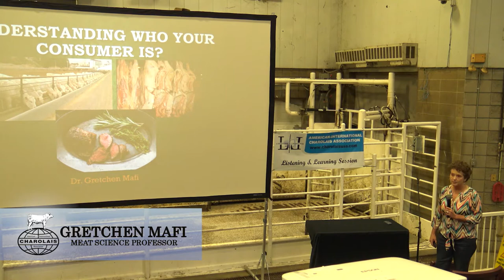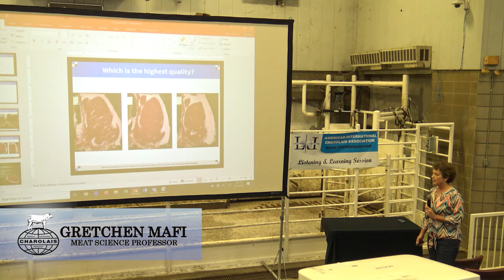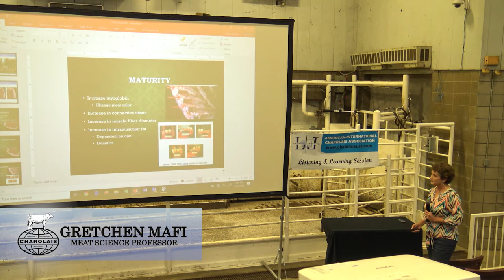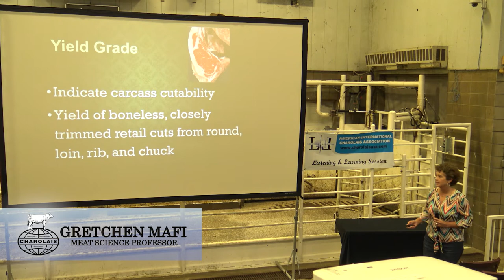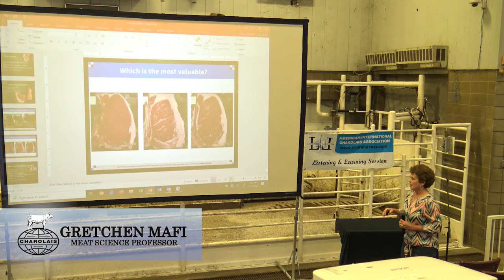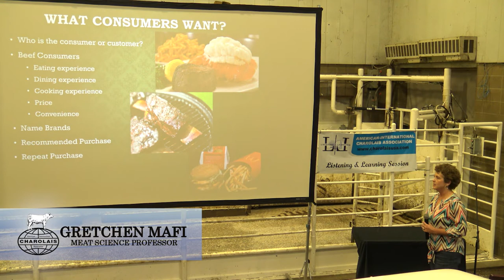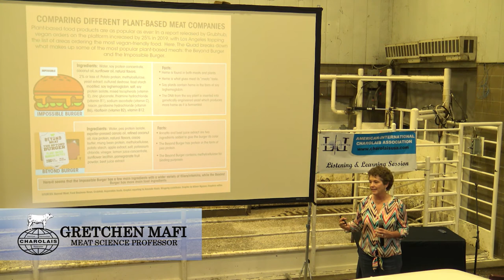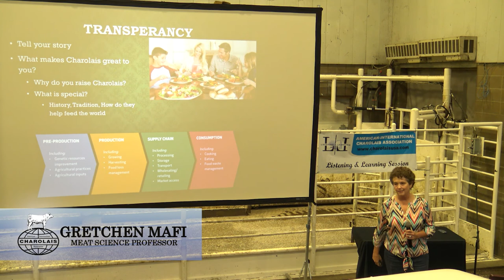Gretchen Mafi Full Session | 2020 Listening & Learning Session